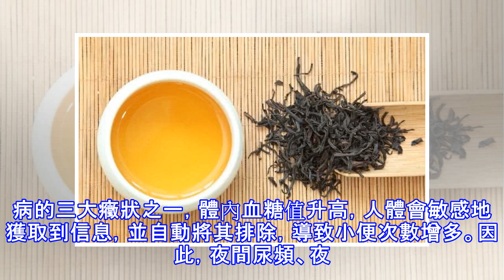16歲女孩貪睡乏力被罵「太懶」，醫生卻說晚來一星期腎都保不住了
16歲女孩貪睡乏力被罵「太懶」，醫生卻說晚來一星期腎都保不住了
16歲的女孩應該是什麼樣子呢？每天愛說愛笑、愛玩愛鬧？就算文靜一點的，也該朝氣蓬勃，神采奕奕吧？可張姐家的寶貝女兒小菲卻不是這樣。小菲今年就16歲，上初三，本來也是挺活潑的一個姑娘，可最近小菲突然變得懶洋洋的，總是貪睡，問她就說累，身體乏得很，就想睡覺。一開始張姐還說，女兒是初三學習太累了，可看著連連下降的成績，每天瞌睡的女兒，張姐就氣得直罵女兒「太懶」，是個大懶蟲。說得小姑娘眼淚汪汪的。 看著女兒委屈巴巴的樣子，張姐的老公很是心疼，就勸張姐說，要不帶女兒去醫院檢查一下吧，別是缺了什麼營養，所以才變懶的。張姐雖然嘴上沒好氣，但第二天還是帶女兒去了醫院。檢查結果竟然是糖尿病。小菲的空腹血糖高達2...